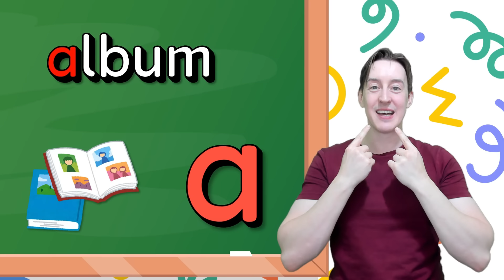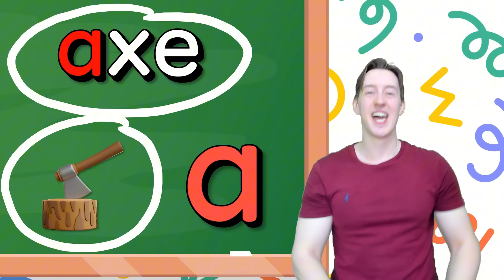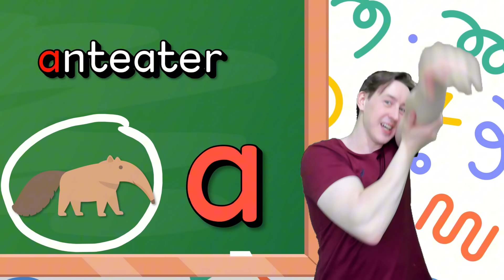Learn Letter A-A is for Apple-Phonics sounds of Alphabet-colours-numbers-toddlers learning video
🥳ABC A-Z Animals Alphabet Birthday Party Flash Cards Pack👇🦖
Learn Halloween monsters and spooky items; ghost, werewolf, skeleton, witch, zombie, pumpkin, jack-o-lanterns, cauldron.

Visit fatcatbooks.uk to more fantastic flashcards and worksheets such as the ones below:

With just 5 minutes a day, you can help your child become a great reader with a strong foundation in phonemic awareness. These flashcards feature over 305 vocabulary words and 110 pages of lovely 3D pictures, keeping children engaged and making learning fun.

 Each card features a letter, its corresponding sound, and words that starts with that letter. This makes it easy for children to associate the letter with the sound and the word, building their phonemic awareness and setting them up for success in reading.

🐯610 bundle set of Animal Alphabet flashcards and worksheets👇

Learn the alphabet whilst learning about a wide variety of animals, animal habitats, animal body parts and animal action words.

💆‍♂️NO PREP FUN & EASY PHONICS CURRICULM
Various all-in-one programmes for different levels👇

It's fun and easy-to-follow for all ages!

With over 6 years of English teaching experience, Mike has helped thousands of kids overcome their fear of reading and speaking and become confident readers and speakers. Thousands of parents have already experienced amazing results - join them now and watch your little one bloom!

My classes cover phonics, Cambridge courses (Starters, Movers, Flyers), Trinity GESE, Primary School Vocabulary and grammar Revision, Storytelling & "show and tell", Kindergarten/Primary school Interviews, Speech Festival and more.

  / fatcatbooks
  / fatcatenglishbooks

My Bum is So Spooky, Halloween Trick-or-treat story, readaloud,storytime,bedtimestories Kindergarten